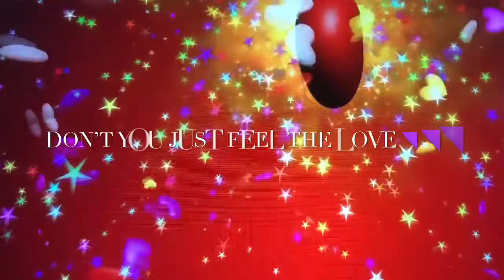WOULD YOU BE MY VALENTINE……?! 😍